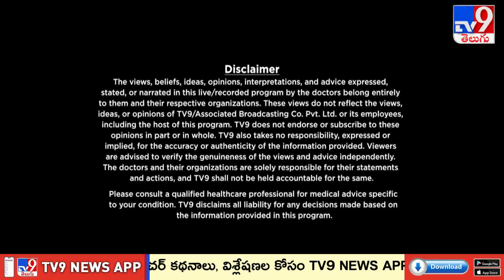Life Line : పైల్స్, ఫిస్టులా, ఫిషర్స్ కు హోమియో చికిత్స - TV9